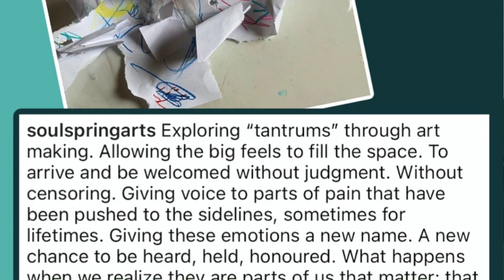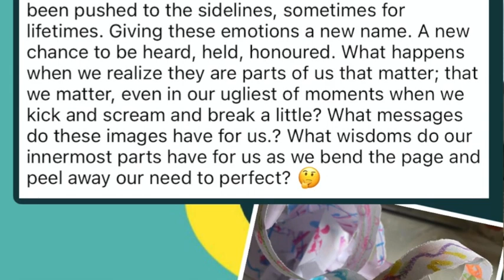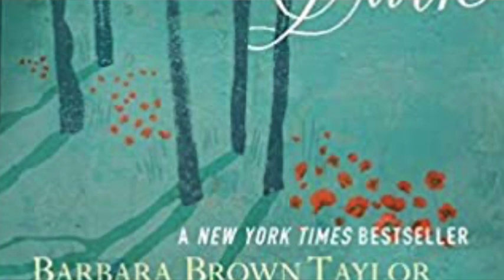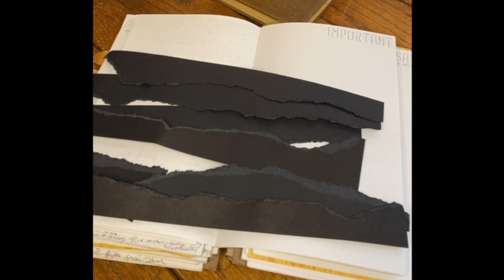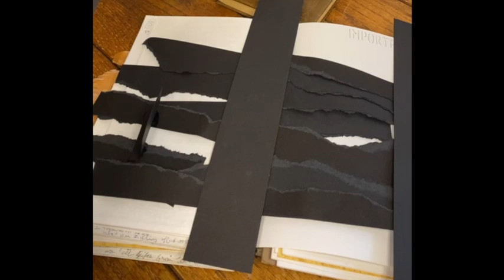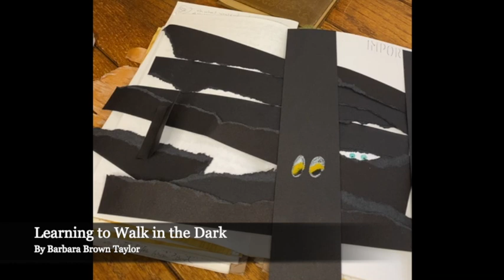Facing What Lurks in the Dark Dark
Are you ever afraid of the dark?
Do your fears paralyze you?

Today’s art activity is about slowing down and gaining courage to peek at what is hiding in the darkness and the fear around us. To see if there’s a lesson to be learned. To see if what we fear is as dangerous and powerful as we think it is.

Today’s activity was inspired by Soul Spring Arts' recent Instagram post of "Exploring Tantrums," and the book “Learning to Walk in The Dark” by Barbara Brown Taylor.

Learning to Walk in the Dark